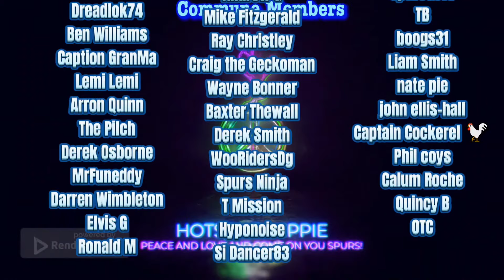A FEW MILLION MORE REASONS FOR PLAYING EMERSON AND PEH